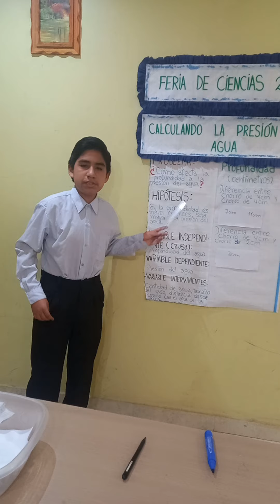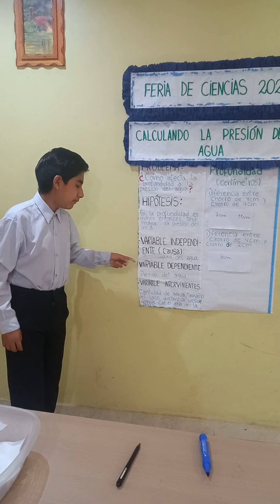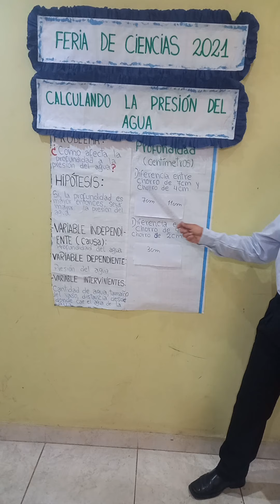Proyecto Calculando la presión del agua 👍🏼👍🏼👏🏼👏🏼 IE John F. Kennedy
Prof. Sally Fernández de la IE "John F. Kennedy"